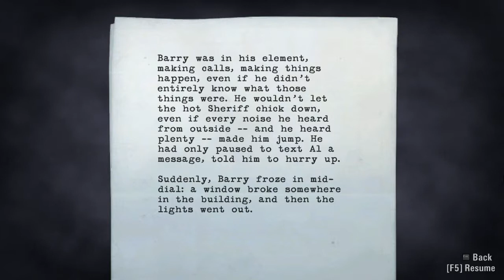Alan Wake Walkthrough (Nightmare Page Run) Part 33 - Ep. 5, The Clicker[2/8]: A Night in Town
Alan Wake is a survival horror video game developed by Remedy Entertainment and published by Microsoft Game Studios. It was released for the Xbox 360 and Microsoft Windows. The story follows bestselling thriller novelist Alan Wake, as he tries to uncover the mystery behind his wife's disappearance during a vacation in the small fictional town of Bright Falls, Washington, all while experiencing events from the plot in his latest novel, which he cannot remember writing, coming to life.